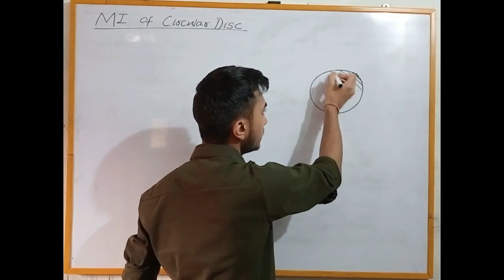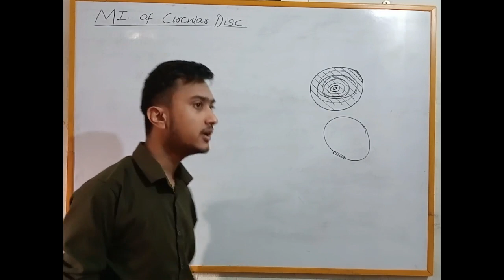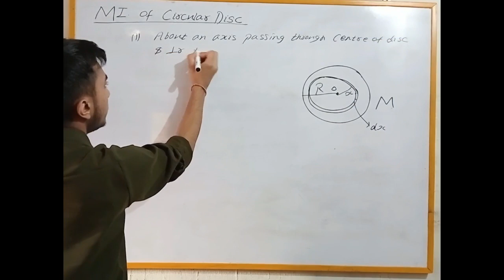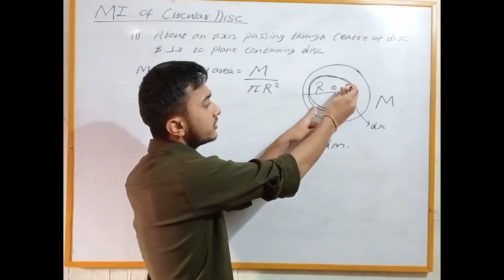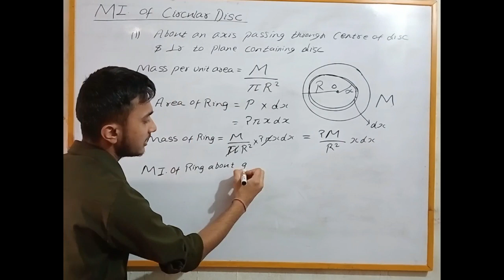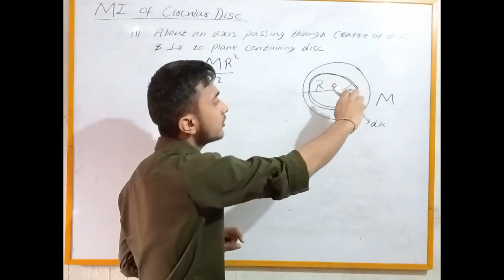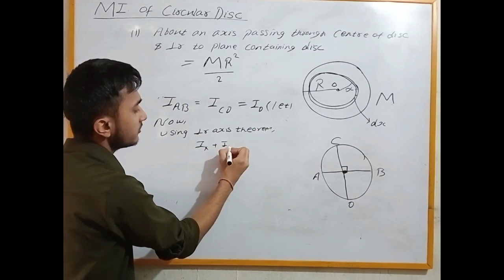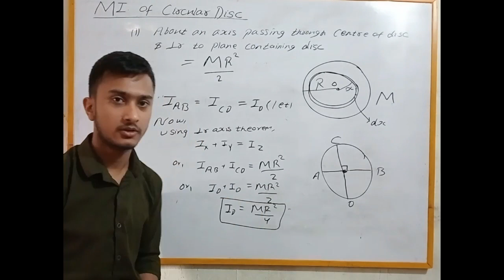Moment of Inertia of Circular Disc || Mechanics || Physics